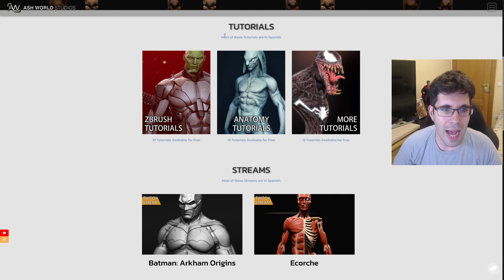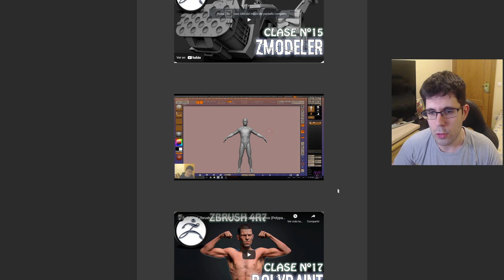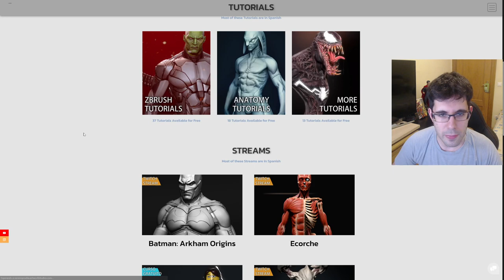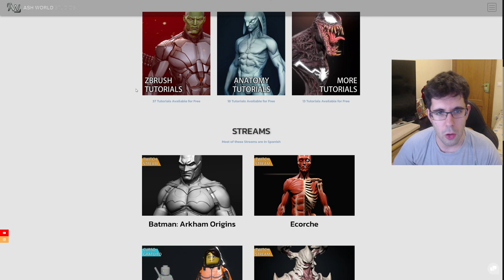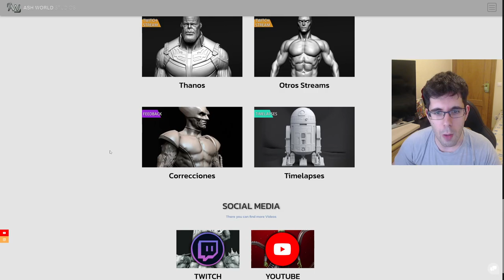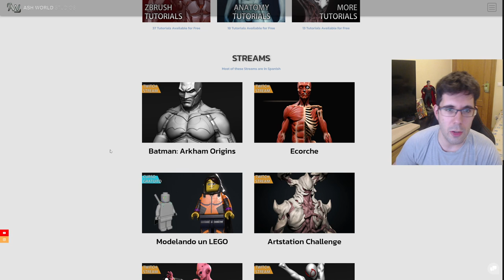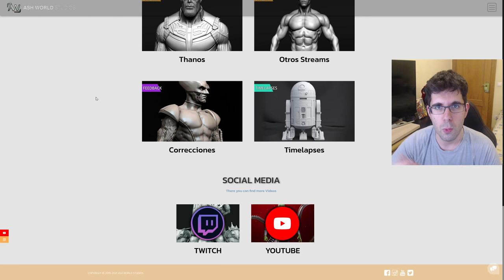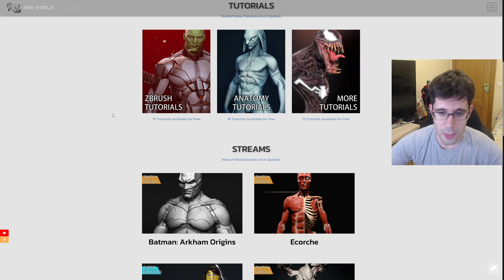ESTO ES PARA VOSOTROS - ESPERO QUE OS GUSTE :)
ESTA PAGINA ESTARA DISPONIBLE ESTE MISMO JUEVES 22 DE ABRIL :)

SECCION 3D

ID CONSOLAS

PREGUNTAS FRECUENTES